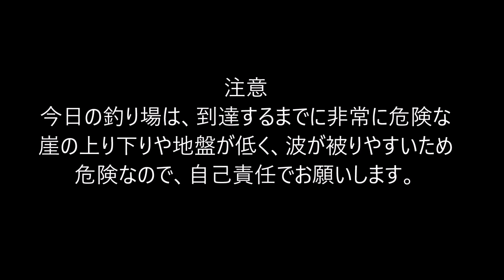西積丹の絶景ポイントで良型カレイの投げ釣り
釣り新聞に良く掲載されている場所ですが、危険さゆえ、人があまり入れない磯で投げ釣りをしました。